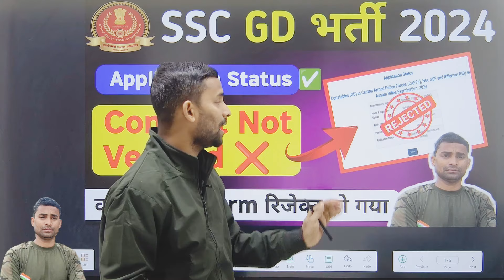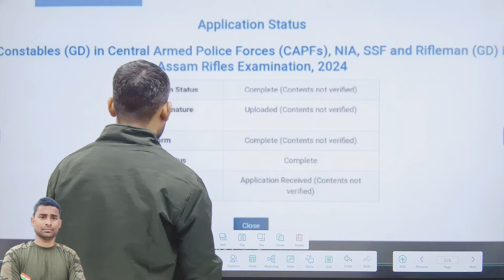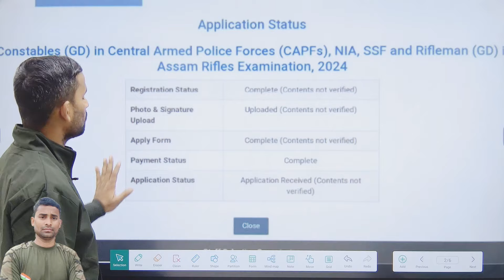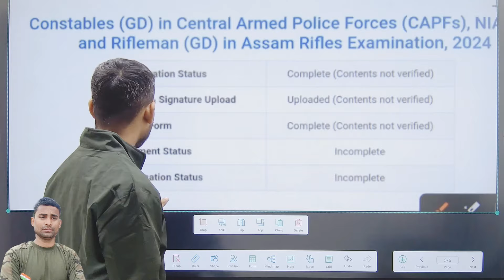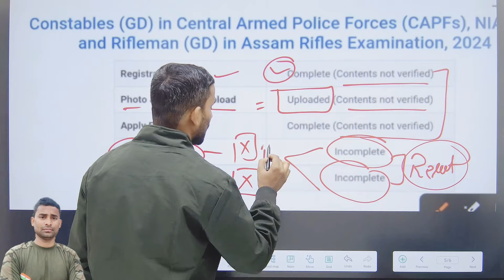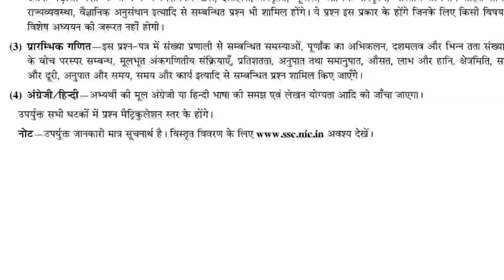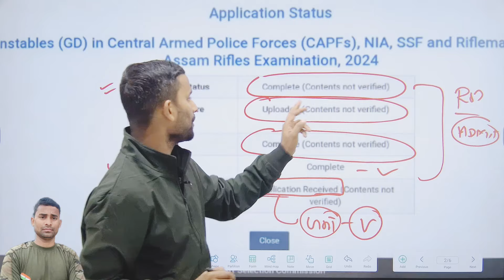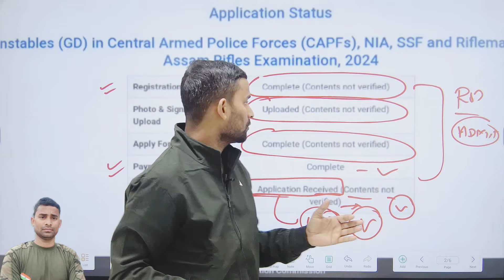SSC GD Application Status ✅ Content Not Verified ❌ SSC GD Form Status Kaise Check Kare sscgd SSC GD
ssc gd aplication status 2023
ssc gd form status 2023
ssc gd bharti 2024
ssc gd aplication status 2024
ssc gd form aplication status 2024
ssc gd content not verifide problem
ssc gd aplication status kaise check kare 2024
ssc gd aplication status incomplete
ssc gd content not verifide